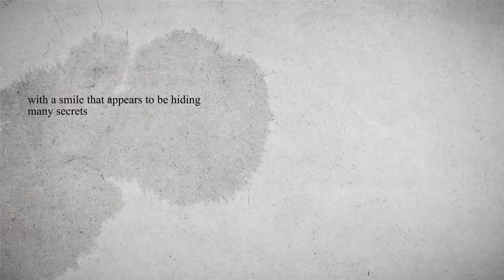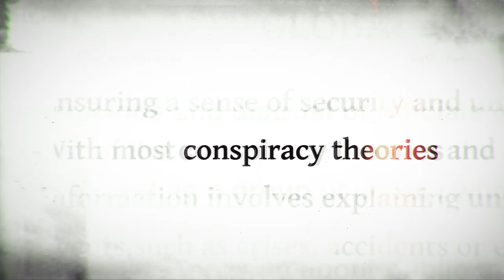The Mona Lisa's Dark Secret will Leave You Speechless 😵😳😮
In this video, we're going to explore the dark secret behind the Mona Lisa.

The Mona Lisa is one of the world's most famous paintings, but did you know there's a dark secret behind it? In this video, we're going to explore the mystery behind the Mona Lisa and her mysterious smile. Will you be able to figure out what the dark secret is? Watch and find out!

Main Chapters :
0:00 Intro
0:25 Brief history of the Mona Lisa
1:05 Dark Conspiracy Theories about the Mona Lisa
3:00 Outro

Do you think the Mona Lisa is just a painting, or is it hiding some dark secrets or ancient curses?